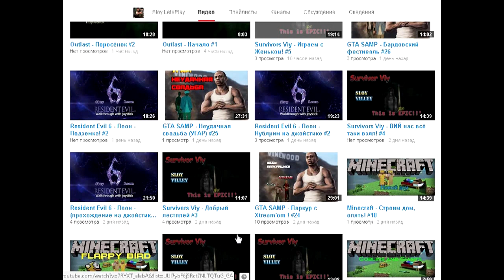SaMp: Квесты и Магия. Sloy и Женек [Сектор]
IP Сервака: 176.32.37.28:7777